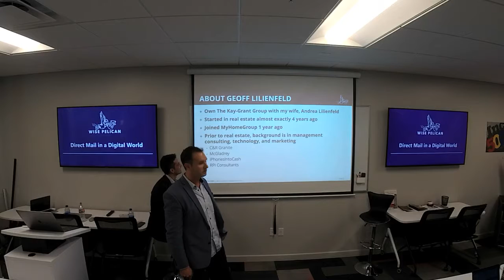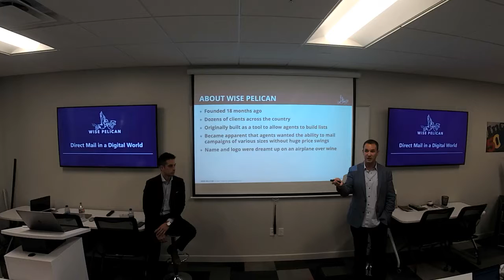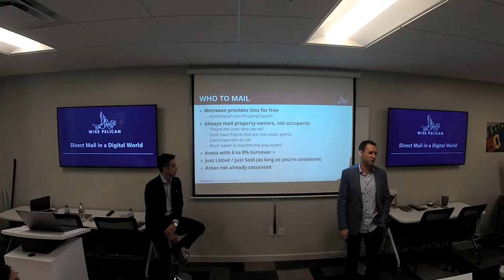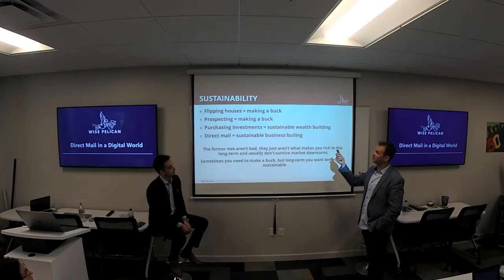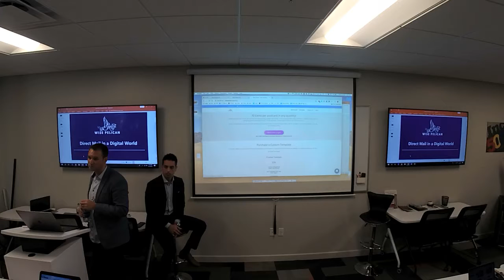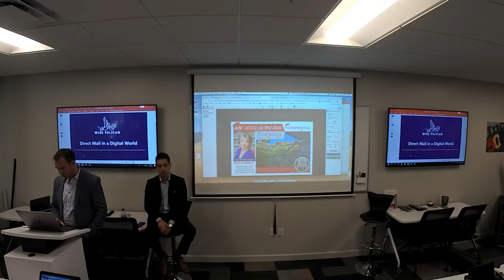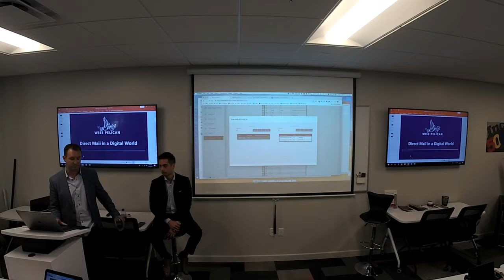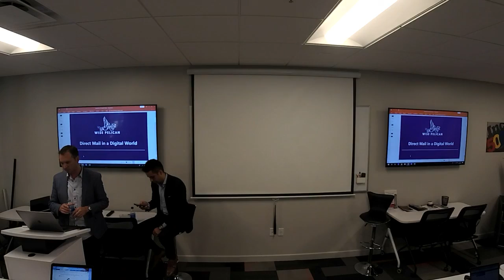Direct Mail in the Digital Age